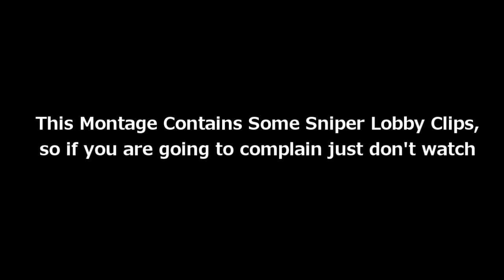Monster | Black Ops | VerSa L1fe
This is his second montage, go easy on him, he doesnt have much editting skills on his hand, but enjoy!